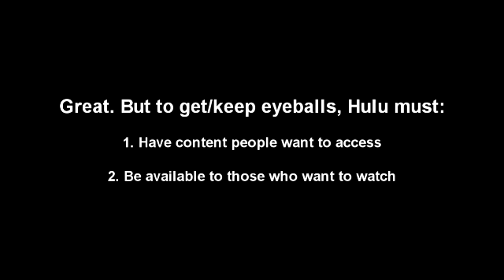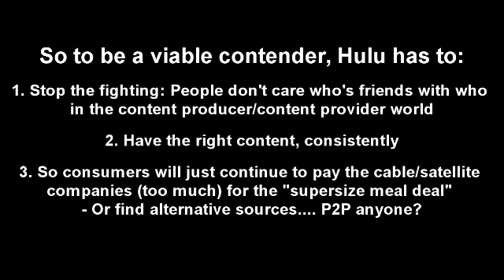Nov 10-10 Hulu VLOG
video log for MCDM class